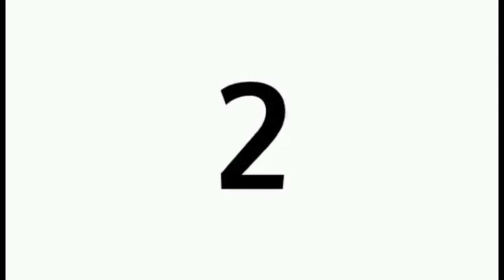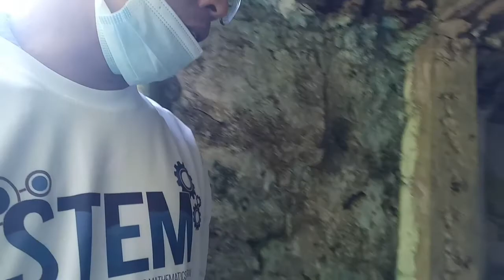SPANISH WATCHTOWER NG SAN FERNANDO CITY, LA UNION, Napabayaan Na Nga Ba? (Part 1) | Maestro Kelbong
Promdi Life, Travels, Tips, Tutorials, General Life, Music, Food, and Entertainment
My vlogs also contain ESL Teaching for our L2 learners and those Filipinos who would like to learn English the easiest way.

Mobile Phone: OPPO F1s
Video App: OPPO F1s video app
Editing Tool: Android Phone Version KineMaster

Wanna read more about the Spanish Watchtowers from San Fernando City and San Juan, La Union? Check out the site below:

SAN FERNANDO CITY, LA UNION SPANISH WATCHTOWER
SPANISH WATCHTOWERS #3 &4 La Union (Baluarte and Darigayos)
SPANISH WATCHTOWERS #5 La Union (Bacnotan)
DEPARTMENT OF TOURISM REGION 1 LA UNION ELYU
HISTORICAL SITES IN LA UNION
LA UNION TOURISM CRAFTEA ELYU